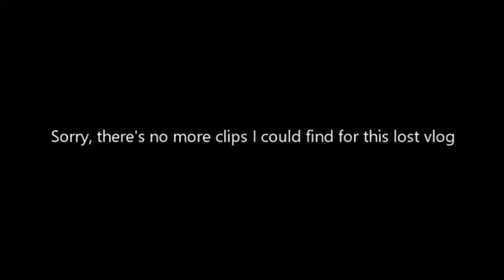TANNER'S INVITATION TO SEX? (VLOG #5)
don't let the title of this vlog play you.